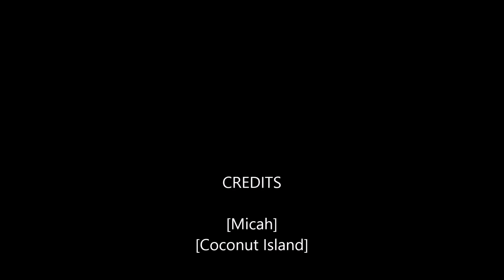MyTrailer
Just a little trailer I made out of boredom